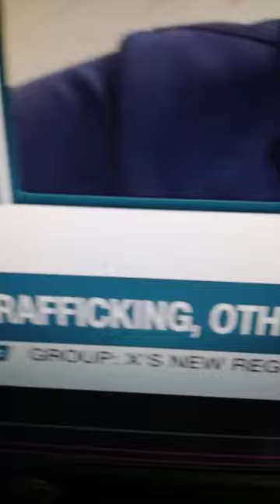𝐇𝐀𝐋𝐀! 𝐁𝐀𝐊𝐈𝐓 𝐁𝐔𝐌𝐀𝐋𝐈𝐊𝐓𝐀𝐃 𝐀𝐍𝐆 𝐉𝐔𝐃𝐆𝐄 𝐒𝐀 𝐏𝐎𝐆𝐎 𝐑𝐀𝐈𝐃!!!?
ALICE GUO POGO ONE STOP SHOP OF CRIMINAL ACTIVITIES!!!
Sen. William Gatchalian: nababahala!!!
Comedy Bar: May bayad ang tawa
You can use this content no copyright:
VPsara
Duterte Latest News